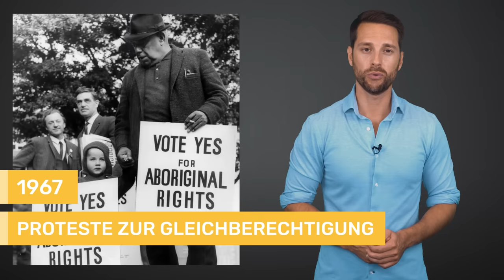Die wahre Geschichte von Australiens Ureinwohnern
Australien, der Berg Uluru. Lange bevor die Europäer ankommen, wohnen hier schon Menschen. Die sogenannten Aboriginal People. Oft vereinfacht Aborigines genannt, was viele der heutigen Nachfahren jedoch als abwertend empfinden.
Die Kultur der Aboriginal People ist über 40.000 Jahre alt und damit weit älter als die alten Kulturen Europas. Die Mythen der Aboriginal People basieren auf der sogenannten Traumzeit.
Nachdem James Cook Australien 1770 „entdeckt“ und die Briten beginnen, den Kontinent als Strafkolonie zu nutzen, löschen die europäischen Siedler die australischen Ureinwohner fast aus. Erst in den 1960er-Jahren werden die Aboriginal People offiziell gleichberechtigt. Doch bis heute erfahren die Ureinwohner Gewalt und Diskriminierung. Ihr Kampf um Anerkennung dauert an.
Mehr über ihre Kultur und Geschichte erklärt euch Mirko in diesem Video.

Quellen und Literatur:
Frank Sporkmann, Die Zeit vor der Zeit: Mythen der australischen Aborigines, 2008
Gerhard Leitner, Die Aborigines Australiens, 2006
Robert Lawlor, Am Anfang war der Traum, 1993
Albrecht Hagemann, Kleine Geschichte Australiens. 2012

Eine Produktion der objektiv media GmbH für Terra X und funk:
Moderation: Mirko Drotschmann
Autor: Matthias Schöberl
Producer: Andreas Sommer, Daniela Ssymank
Redaktion (OM): Inga Haupt
Motion Design: Rainer Düring
Schnitt: Christian Wischnewski

ZDF: Kai Jostmeier, Johanna Kaack